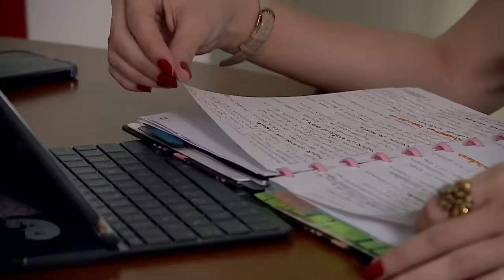Letícia Sabatella fala sobre o diagnóstico tardio de Transtorno do Espectro Autista, aos 52 anos